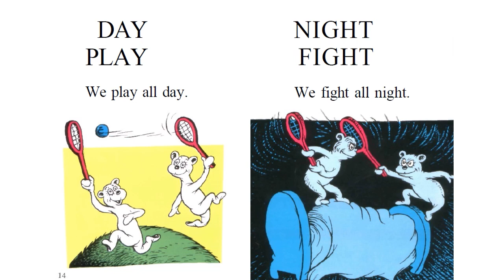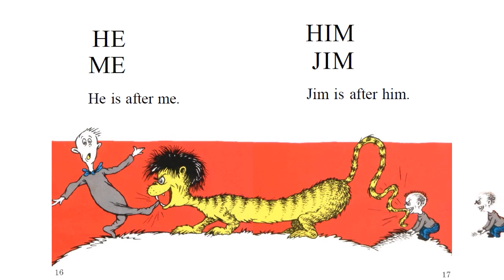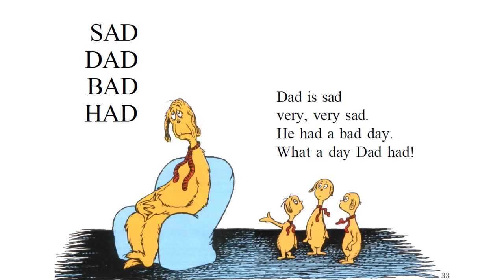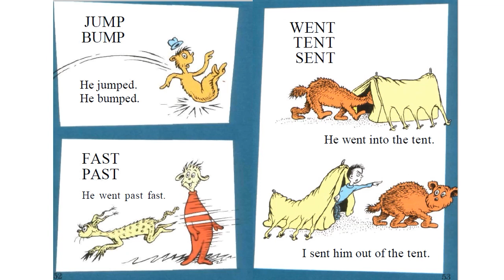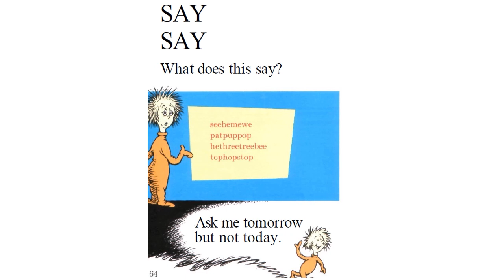Dr.Seuss, HOP on POP. Read Aloud Kids book.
This book by dr.Seuss, keeps kids entertained on every page through the rhyme. It introduces young children to words that rhyme, such as Hop and Pop, Cup and Pup, Mouse and House, Tall and Small. And it's an especially good way to show Pop some love!
Full of short, simple words and silly rhymes, this book is perfect for reading alone or reading aloud with Dad!  The rollicking rythym will keep kids entertained on every page, and it's an especially good way to  show Pop some love on Father’s Day!
HOP
POP
We like to Hop.
on top of Pop.